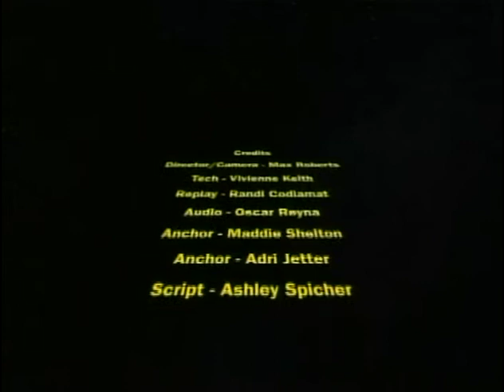DVD Video Recording